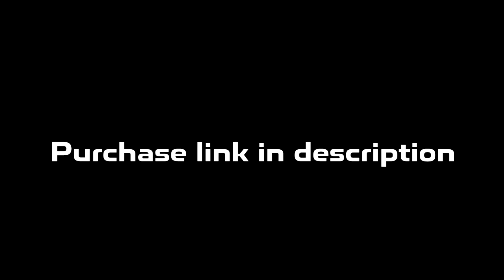Detroit x Flint Type Beat | Rio Da Yung OG x RMC Mike Type Beat "See Me Comin"